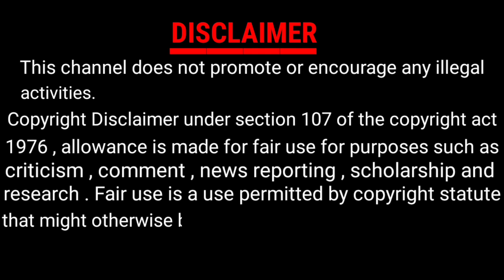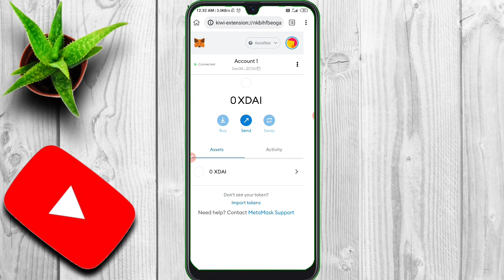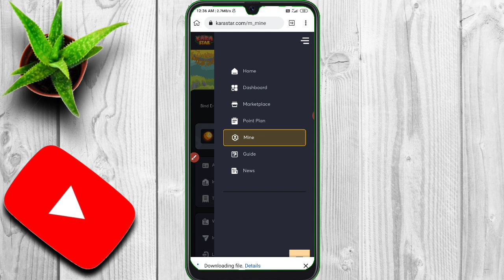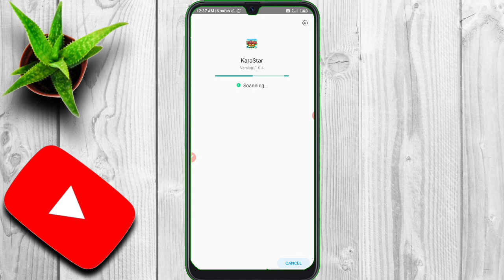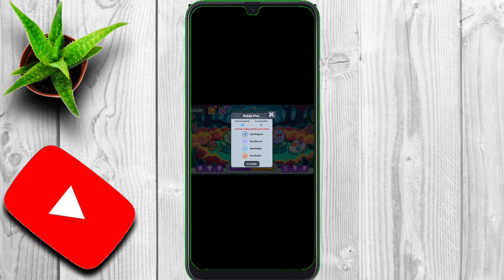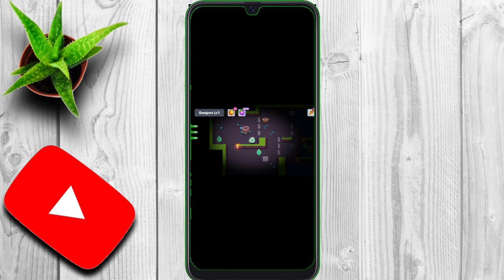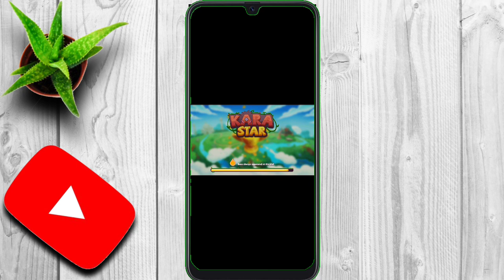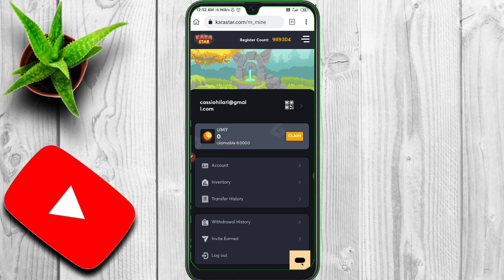5000$ Karastar new airdrop 🔥 Play & earn umy 🔥Biggest Airdrop like lunarcrush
Beginners Solution

5000$ Karastar new airdrop 🔥 Play & earn umy 🔥Biggest Airdrop like lunarcrush

5000$ Karastar airdrop , Karastar , new airdrop 2021 , Cryptodrop , play and earn , Karastar gameplay , umy token , how to claim umy token , how to withdraw umy token , how to sell umy token , how to play Karastar game , how to claim xdai , how to withdraw xdai , how to use Karastar , cryptocurrency , free trading signals , Defi , metaverse , Testnet Airdrop loot